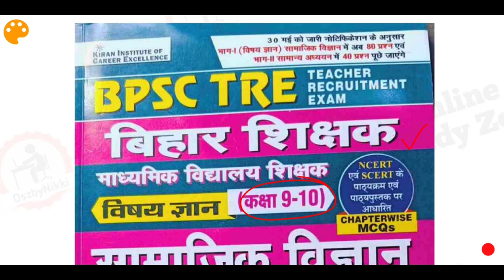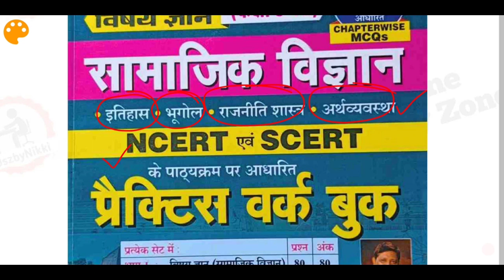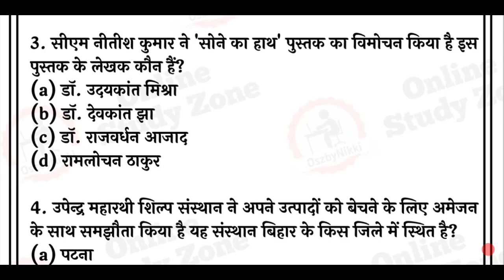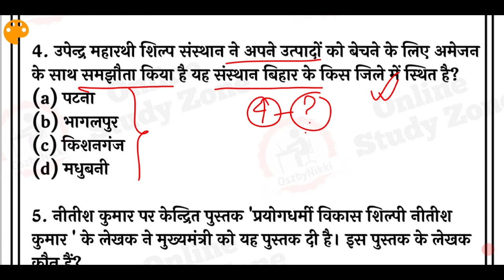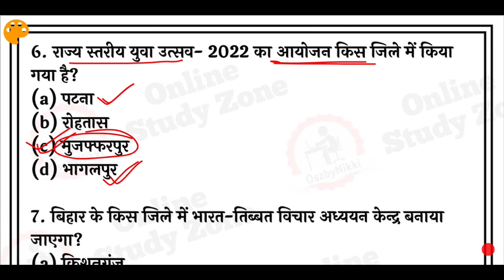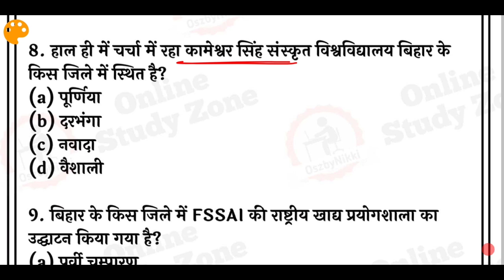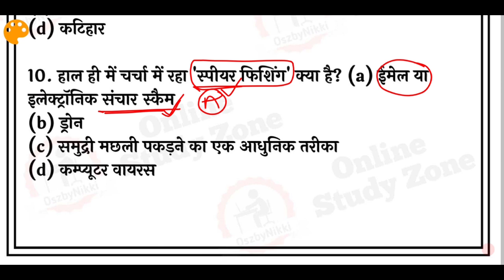बिहार करेंट अफेयर्स 2023 Set - 3 | Bihar Current Affairs 2023 | Last 6 month Bihar Current Affairs